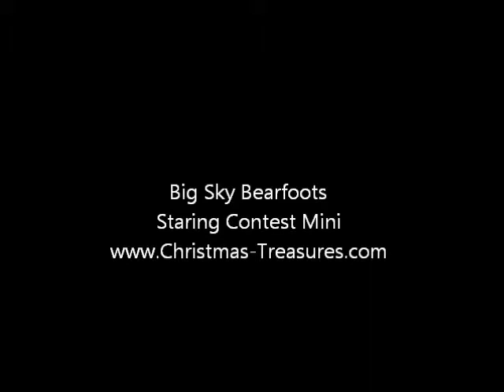Big Sky Bearfoots Staring Contest Mini B5080016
Staring Contest Mini Figurine

Hand-cast Resin,
2.25"H x 5"W